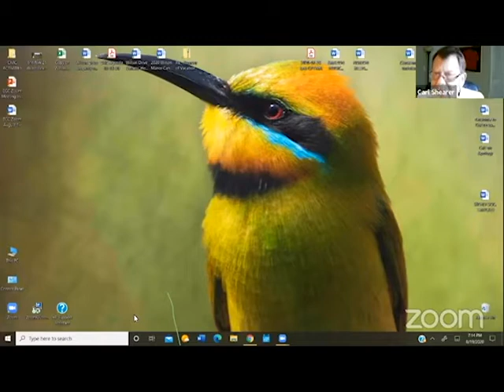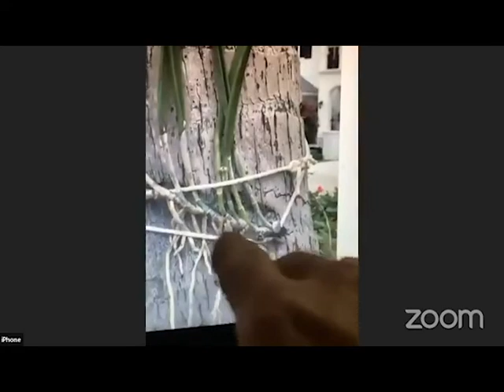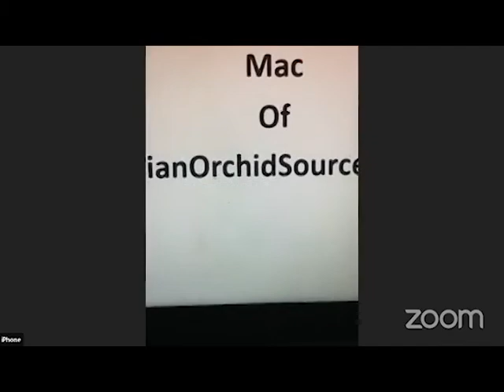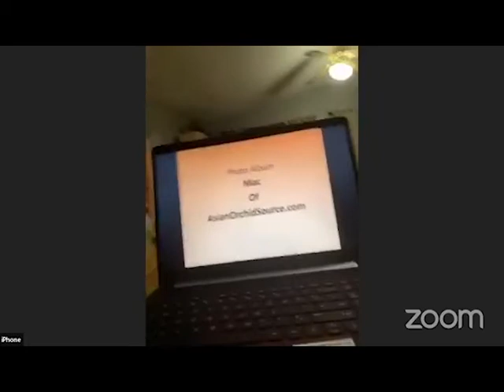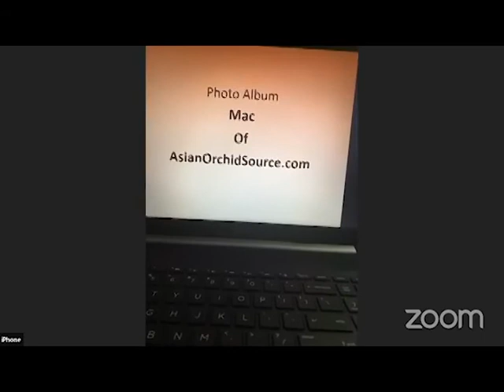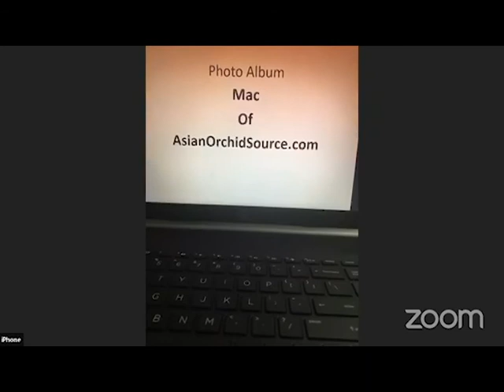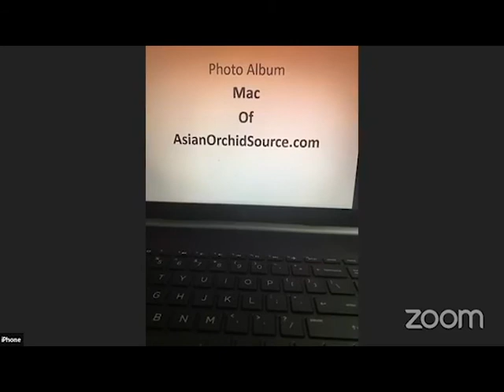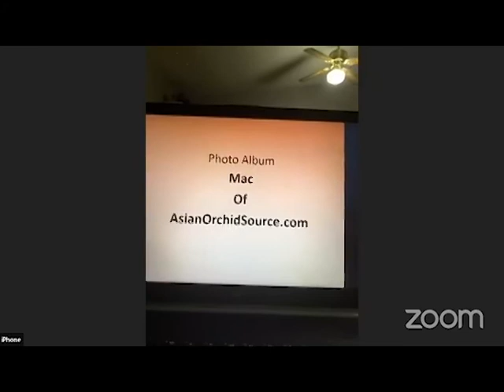Amazing Orchids to Grow in South Florida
Speaker: Mac Rivenbark
Presentation: Amazing Orchids to Grow in South Florida
Date: Wednesday, August 19, 2020

Mac and his Filipina wife started an orchid business over 20 years ago after many fascinating trips to the Philippines. With extensive study Mac is becoming an expert in Philippine and other Asian orchid species and currently grows and blooms over 300 different types. Mac has served our country in the U.S. Marine Corps. He was the past president of the Fort Lauderdale Orchid Society and enjoys giving lectures and educating others about orchids.

For tonight’s lecture Mac will gather and show some amazing orchid plants that grow great here in South Florida and explain where and how I have seen them grow the best. This lecture has a lot of information for beginners and more for experienced growers. Mac has gathered advice and information from many large orchid growers and hundreds of private growers. Mac will be available to answer questions at the end of this culture lecture as we all learn from one another. Mac has an assortment of great orchid species and hybrid plants for sale on his website - asianorchidsource.com